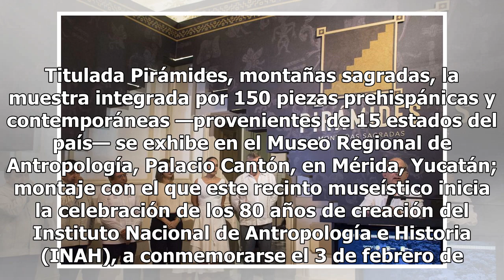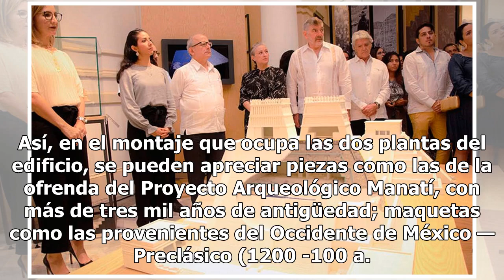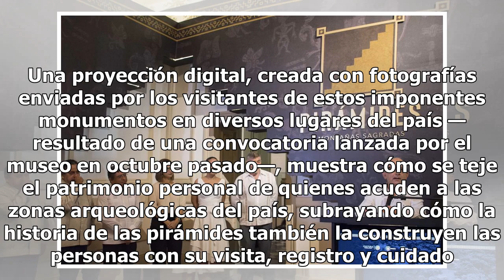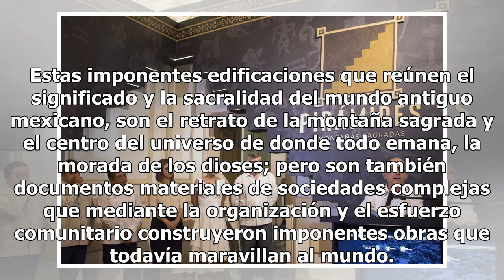Exponen la imponencia e historia de las pirámides mexicanas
La pirámide, elemento más icónico del paisaje arqueológico mexicano y pieza clave en la construcción del imaginario de nuestra identidad, es la protagonista, por vez primera, de una magna exposición que muestra su diversidad y cómo este elemento arquitectónico ha sido incorporado al pensamiento de c...